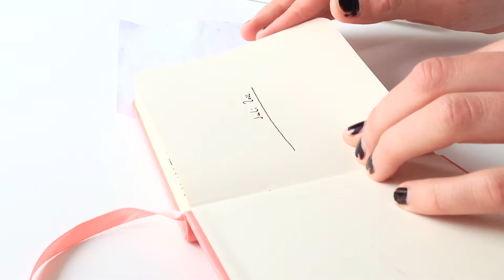STUDIO VLOG - SKETCHBOOK SESSIONS - DRAWING IN MY PINK SKETCHBOOK - ABSTRACT INK LINE ART